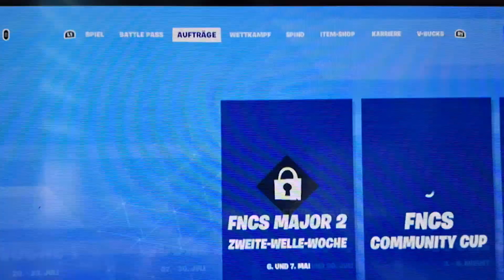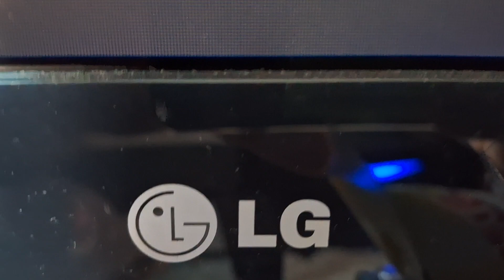Skin verschicken an @football-td8zm und michi